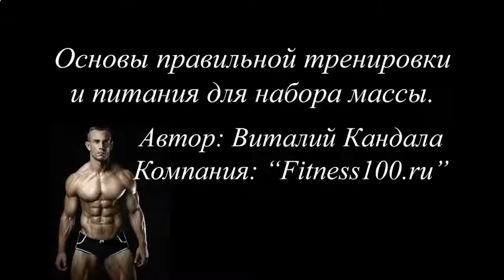BCAA РОСТ МЫШЦ